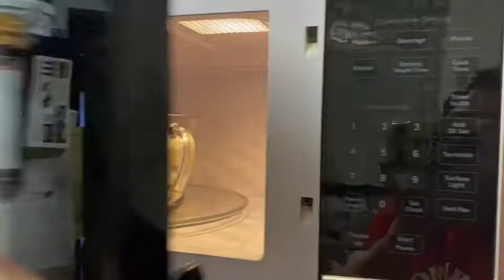Vlogmas Days 13-15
Vlogmas is back Covid Christmas Edition!

@moira.on.broadway on Insta, and Tik Tok
@MoiraHealy1 on Twitter